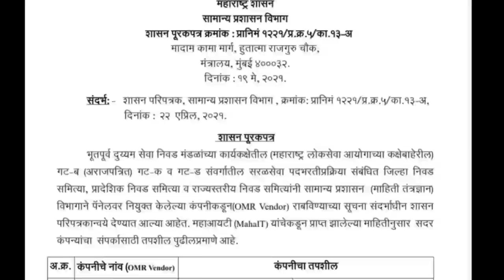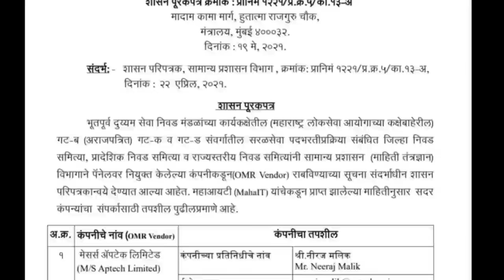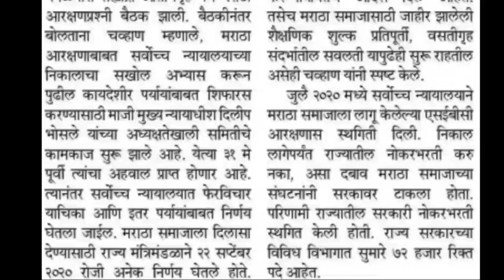आरोग्य विभाग भर्ती | सरळसेवा मेगा 72,000 पदांची भर्ती | भर्ती लवकरच सुरु होणार💐🎊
या व्हिडिओमध्ये मेगा भरती विषयीची जी 72 हजार पदांची रखडलेली भरती आहे त्या विषयीचे महत्त्वपूर्ण अपडेट देण्यात आलेला आहे मराठा आरक्षणाचा निकाल याठिकाणी लागल्यामुळे ही भरतीची रखडली होती ती मार्गस्थ लागू शकते याविषयी महत्वपूर्ण माहिती या व्हिडिओच्या माध्यमातून पोहोचवण्यात आलेली आहे त्यासाठी शेवटपर्यंत हा व्हिडिओ पहा व आपल्या चॅनलला सबस्क्राईब करा